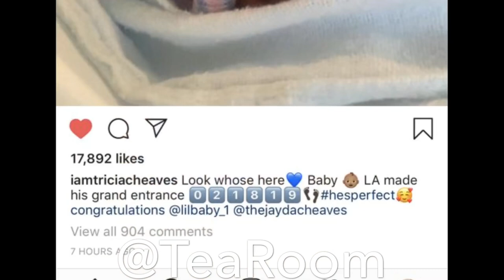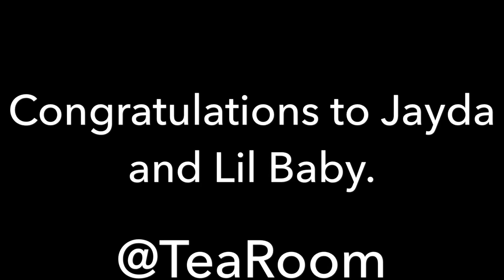LIL BABY’S GIRLFRIEND JAYDA GIVES BIRTH TO THEIR SON!!!